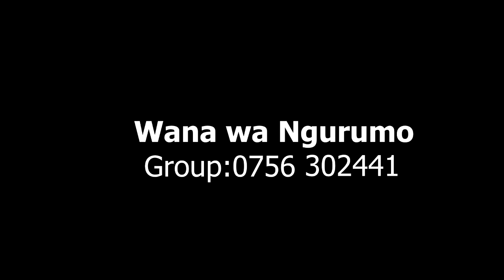Wana Wa Ngurumo Watikisa! Ibaada leo/ Watu Washindwa Kuamini